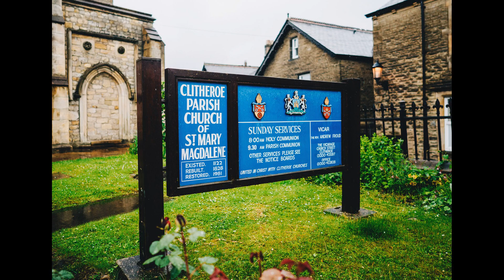Hurst Green Village Hall Wedding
A fun DIY wedding at Hurst Green Village hall near Clitheroe

Wedding Photography in the Ribble Valley and Lancashire